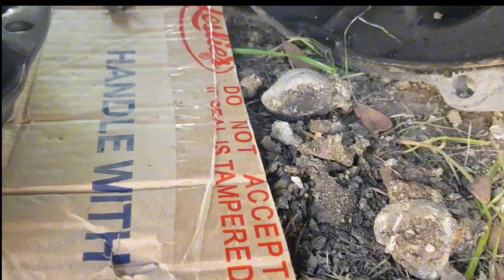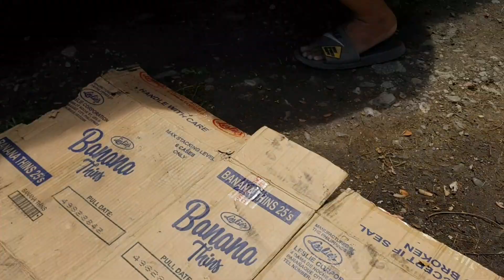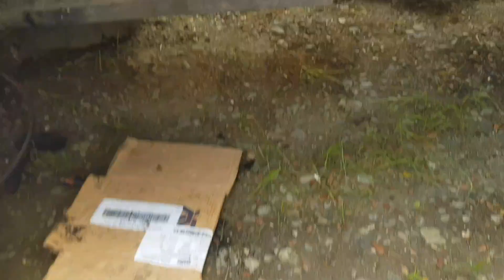4hf isuzu Engine Replace Clutch lining